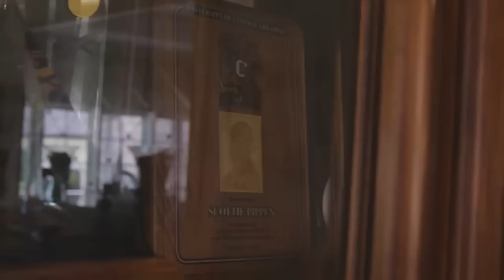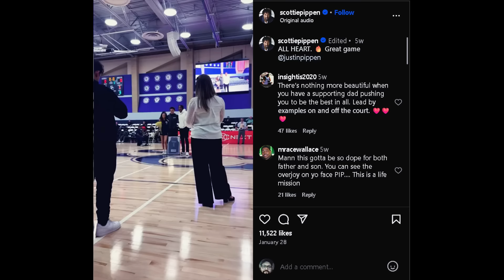Legenda NBA DUET JORDAN ini HIDUPNYA HANCUR Setelah Pensiun!